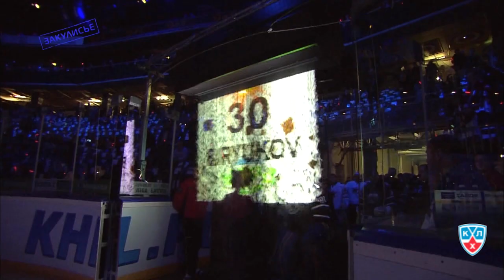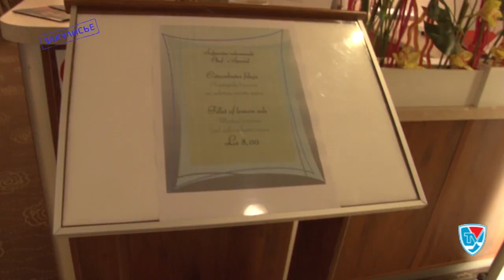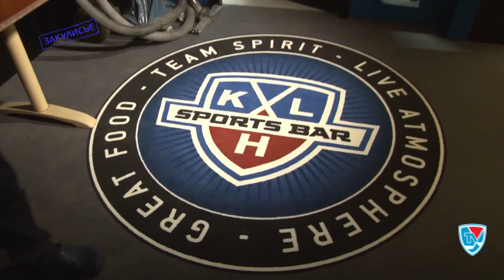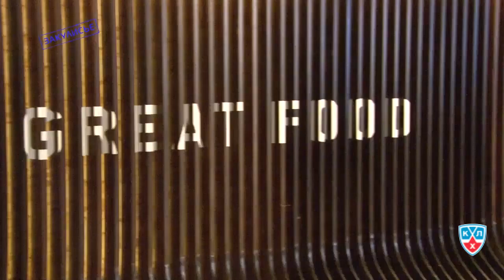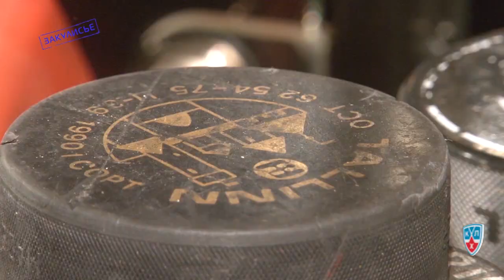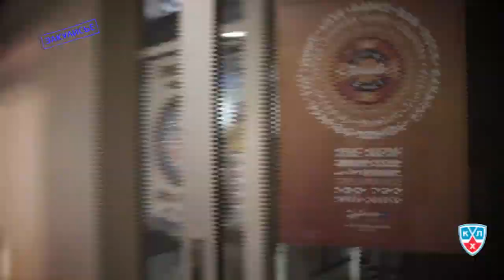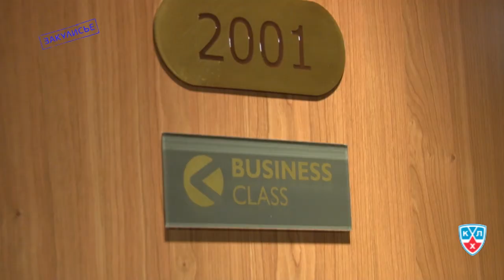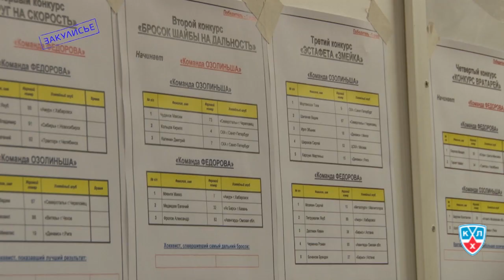"Матч звезд КХЛ. Закулисье" (часть 1)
Первая часть фильма "Матч звезд КХЛ. Закулисье" рассказывает о том, что происходило за кадром 21 января 2012 года в Риге. Съемочная группа провела весь звездный день с Майклом Гарнеттом и героями Матча Звезд КХЛ.

Впервые на экране можно увидеть всё, что скрыто от посторонних глаз!